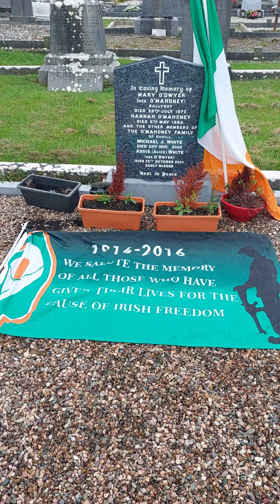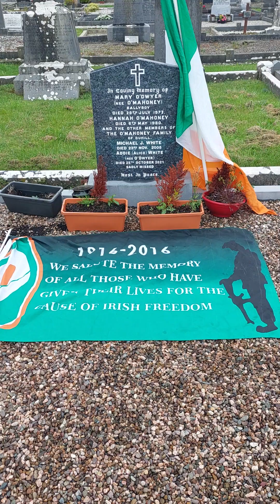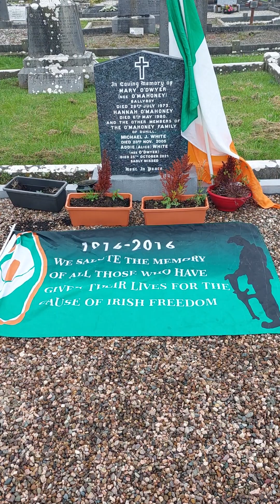The Forgotten Soldier part 2